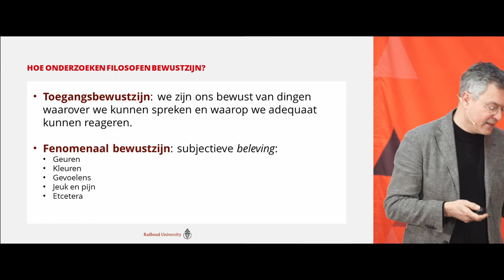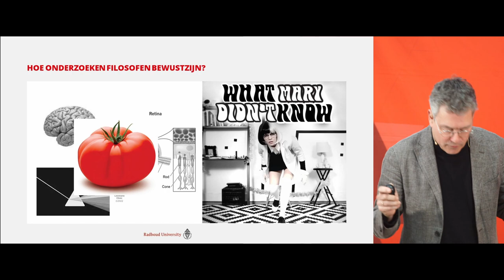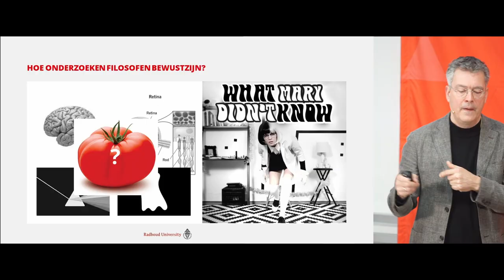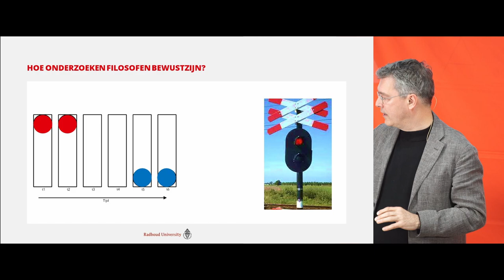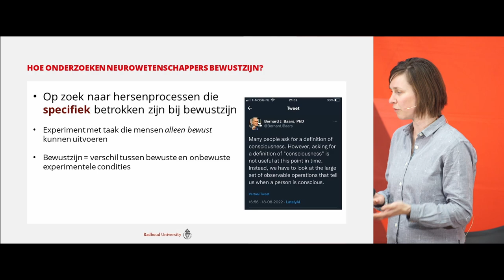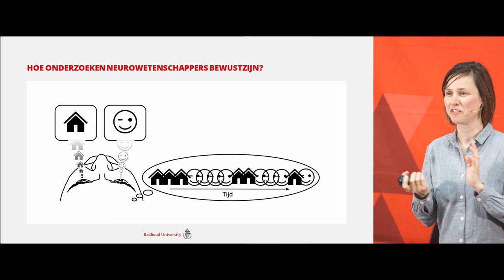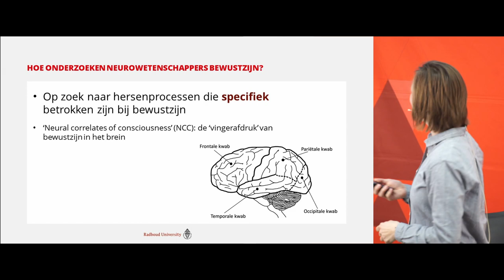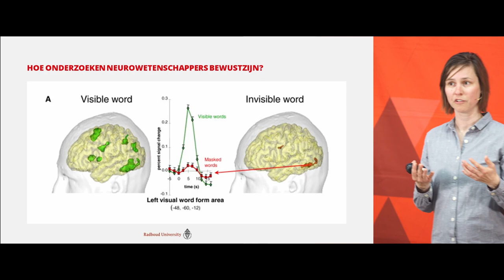Bewustzijn. De kennis van nu | cognitiewetenschapper Jolien Francken en cognitiefilosoof Marc Slors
Wat is bewustzijn? Filosofen en neurowetenschappers buigen zich sinds jaar en dag over deze vraag. Maar wat is de huidige stand van zaken in het denken over bewustzijn? Zijn er inmiddels nieuwe theorieën en inzichten? Wat maakt het denken over bewustzijn zo prangend in deze tijd? Kom luisteren naar cognitiewetenschapper Jolien Francken en cognitiefilosoof Marc Slors die een actueel overzicht geven van de belangrijkste overwegingen, argumenten, theorieën en experimenten in het denken over bewustzijn.

Bewustzijn. De kennis van nu | Lezing en gesprek door cognitiewetenschapper Jolien Francken en cognitiefilosoof Marc Slors | Donderdag 20 april 2023 | 20.00 – 21.30 uur | Collegezalencomplex, Radboud Universiteit | Radboud Reflects en Faculteit der Filosofie, Theologie en Religiewetenschappen